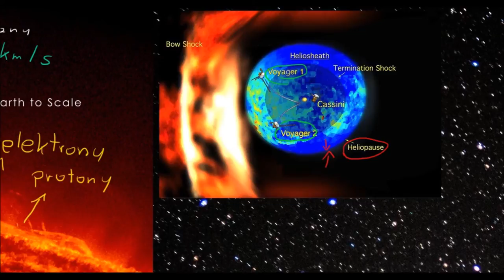Odległości do najbliższych gwiazd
CC:NC-BY-SA